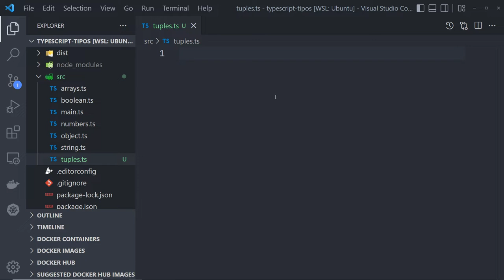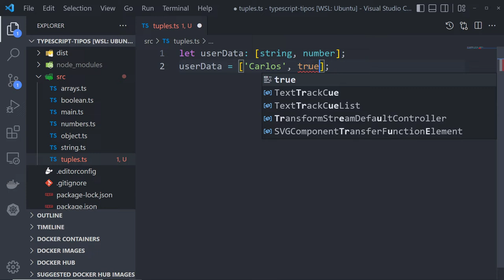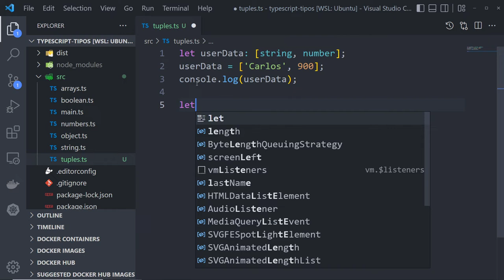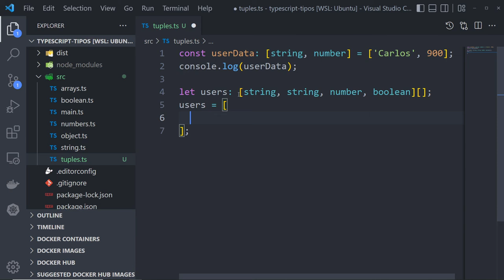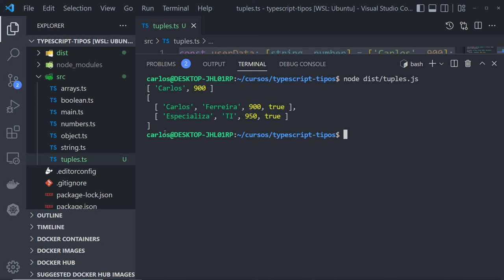Aula 08 - Tipo TUPLE no TypeScript